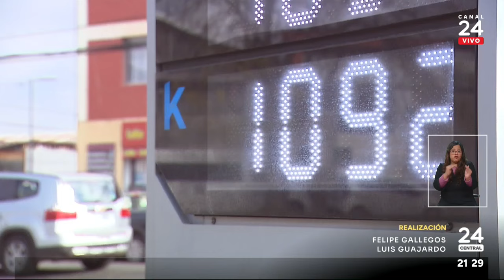Pese al frío: Parafina seguirá bajando de precio | 24 Horas TVN Chile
La parafina es un combustible ampliamente utilizado por los chilenos durante los días fríos. Afortunadamente, su precio está disminuyendo, brindando alivio a los consumidores en esta temporada.